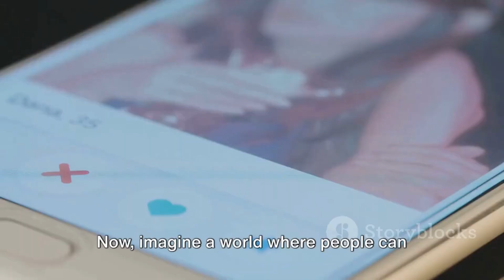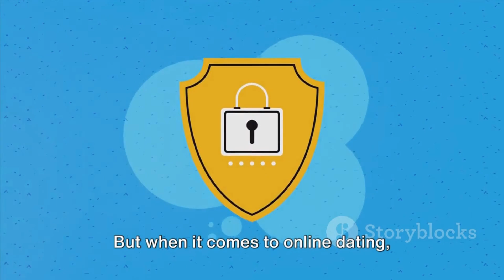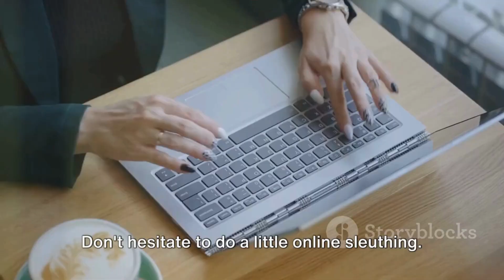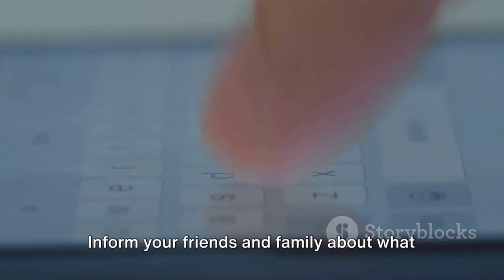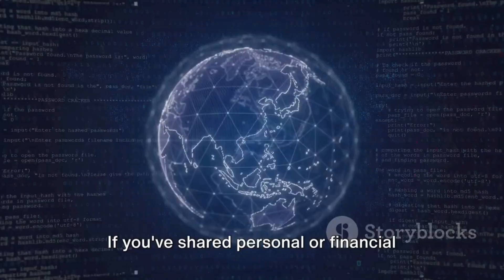Online Dating Scams - Part 2 - Cat Fishing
In this eye-opening video, we delve deep into the dark world of online dating scams, bringing you all the information you need to stay safe in the online dating realm. 🕵️‍♀️💔

Join us as we shed light on the cunning tactics that online scammers use to prey on innocent individuals like yourself. We'll uncover their modus operandi, revealing the red flags to look out for to avoid falling victim to their manipulative schemes. 🔍❌

But fear not! We've got you covered with essential tips and strategies to navigate the online dating world like a pro. 💪✨ From recognizing fake profiles and phishing attempts to establishing trust and verifying identities, we'll equip you with the knowledge to protect yourself while finding love online. 💖

Don't miss out on this crucial information that could save you from heartbreak and financial loss. Together, we can create a safer online dating community! 🌐🤝

OUTLINE:
00:00:00 What is Catfishing?

00:01:03 How is Catfishing Done?

00:03:37 Risks Associated with Catfishing

00:06:01 How to Identify Catfishing

00:08:06 Protecting Yourself Against Catfishing

00:10:11 What to Do if You're a Victim